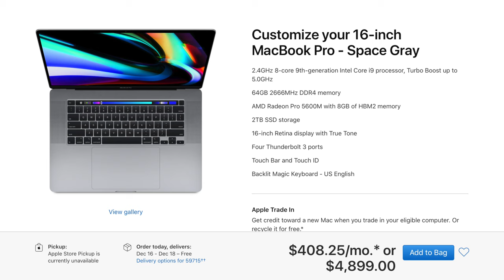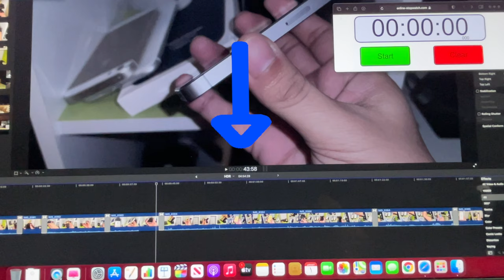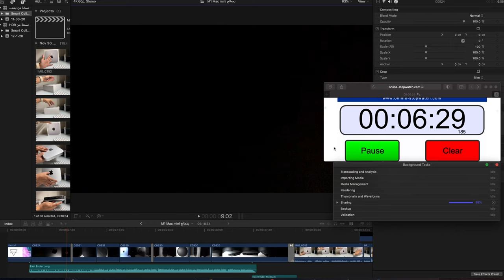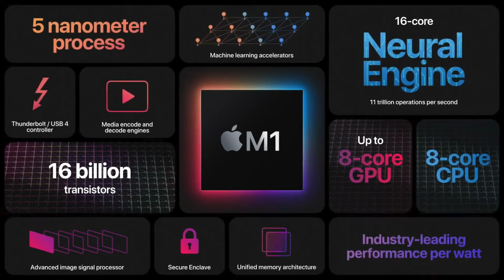مقارنة في قوة الاخراج بين Mac Mini M1 و MBP 16